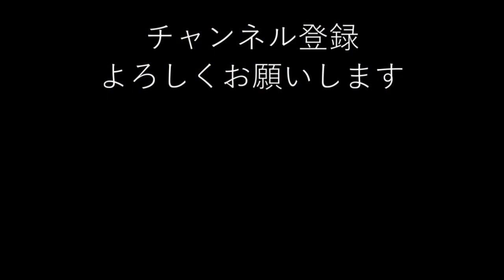【心霊スポット】トンネルは大したこと無いΣ(ﾟДﾟ)佐久間ダムとうなぎだるトンネル探索へ【静岡県】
みんなはトンネルでヤバいもの見えた、っていう中、
我々はトンネルは大したこと無いという。
どっちが正解なんだろうね
皆にはなにがどうみえているんだ・・・